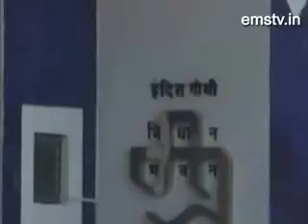बिजली को लेकर जमकर हंगामा किसानों से मनमाने बिल वसूले जा रहे-कांग्रेस